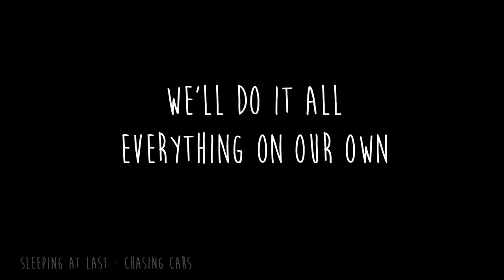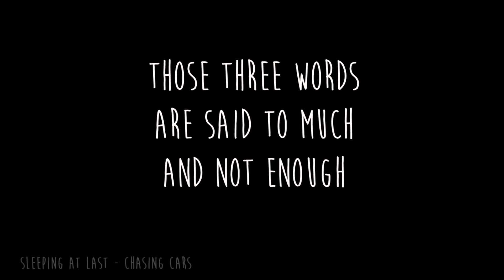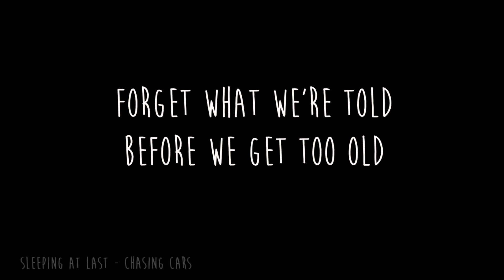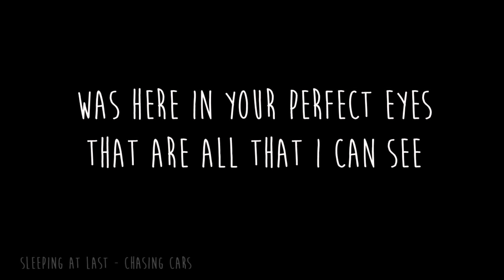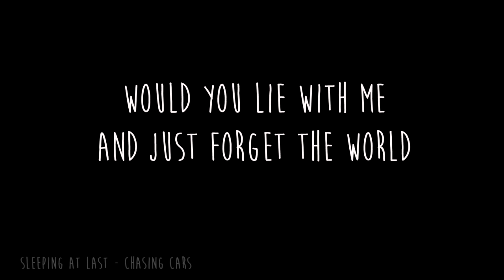Sleeping at Last - Chasing Cars [Lyrics]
Song: Chasing Cars

Support the Original Artist:
~ Sleeping At Last